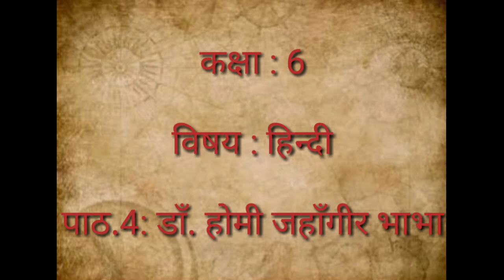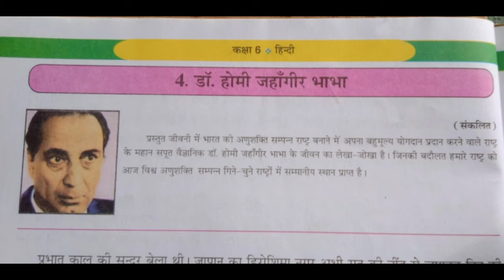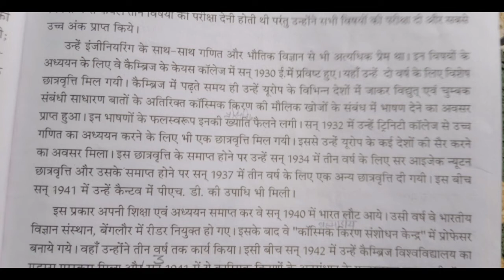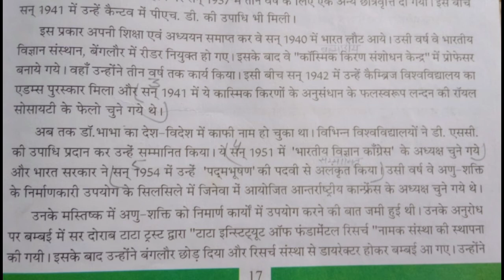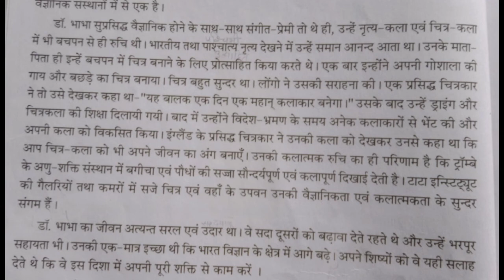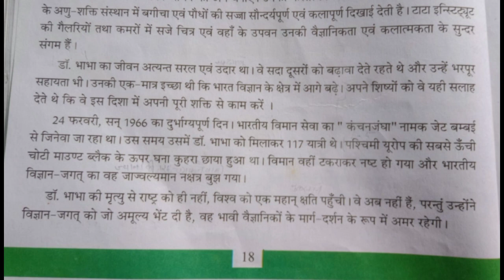Class 6 , hindi , chapter.4: डाँ. होमी जहाँगीर भाभा